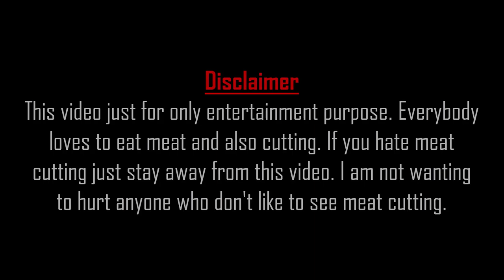Full Chicken Processing Technique In A Village Meat Market.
Exceptional chicken meat-cutting skills. Amazing whole chicken cutting & selling technique. This video is based on the amazing chicken meat-cutting skills of a butcher in a Bangladeshi village chicken meat market. This is a fresh meat market. It's really amazing to see the butcher meat-cutting skills.

This is a Bangladeshi rural village chicken meat market video. Where any types of meat cutting & selling to the customers. Here I just want to see how skills the butcher cutting chicken meat. Amazing fastest meat cutting skill of a butcher in a village meat market.